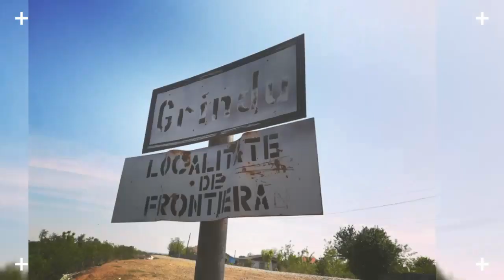Delia Ciortan - Geamparaua dobrogeană